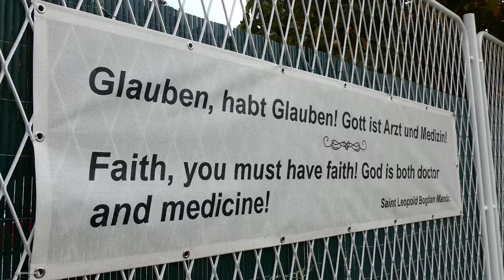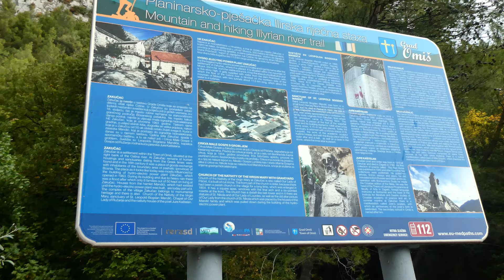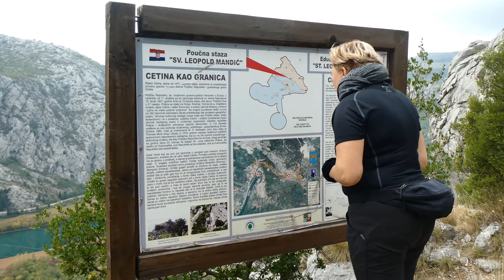Poučna staza Sv. Leopold Mandić | Omiš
Poučna staza "Sv. Leopold Mandić" otvorena je 2009. godine. To je prva poučna staza otvorena za javnost na području grada Omiša. Nastala je radom i suradnjom turističke zajednice grada Omiša, javne ustanove za upravljanje zaštićenim dijelovima prirode na području Splitsko-dalmatinske - "More i krš", te Splitsko-dalmatinske županije. Poučna staza smještena je na području značajnoga krajobraza "Kanjon Cetine". Kružnoga je oblika i na njoj su predstavljena prirodna i kulturna obilježja ovog djela kanjona. Namijenjena je edukaciji svih posjetitelja značajnoga krajobraza "Kanjon Cetine" te predstavlja dio nekadašnje "žile kucavice" ovoga kraja, puta preko vreli Mosora kojim je stanovništvo Gornjih Poljica bilo povezano preko Srednjih Poljica s Donjim Poljicima.